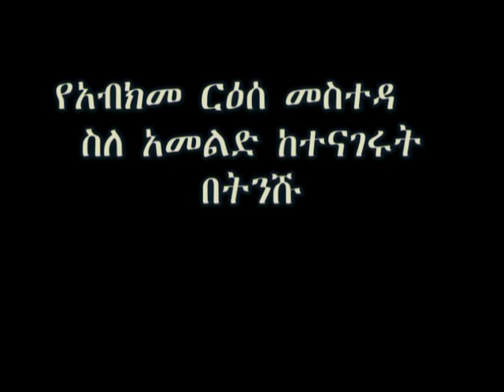Amhara Region President Ato Gedu Andargachew Message About ORDA